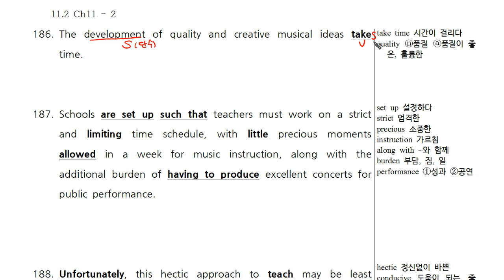올림포스2 문법변형 (186).mp4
올림포스2 문법변형, 독해&문법